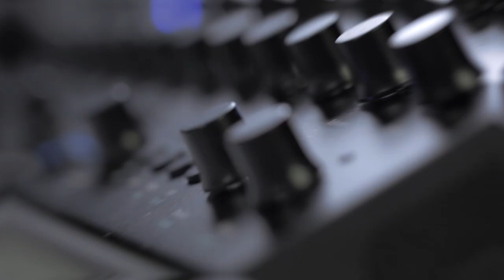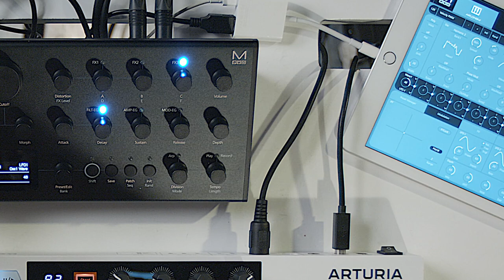"Je passe en Hyper Exponentiel !!" Knarf et le MODAL ELECTRONICS ARGON 8M (vidéo La Boite Noire)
Dans ce nouvel épisode Dans la Boite, Knarf met à l'épreuve le MODAL ELECTRONICS ARGON 8M ! Et il s'en sort très très bien !

0:27 • Introduction
1:11 • Présentation de l'Argon 8M
2:11 • Ecoute de patchs d'usine
4:19 • Créer un son avec l'oscillateur 1
5:42 • Modulation
6:22 • Ajout de l'oscillateur 2
6:56 • Le filtre et les effets
8:59 • Mode Unison
10:26 • Modificateur d'oscillateurs
11:21 • Démo avec le nouveau son créé
11:57 • L'arpégiateur
13:04 • Conclusion

L'ARGON8M reprend tous les caractéristiques du ARGON8, dans un format rackable 19" de 3u, dépourvu de clavier afin de s'intégrer au mieux dans les configurations de studio. Tout comme l'ARGON8, Il conserve l'ADN du Modal 002, une référence en matière de synthèse à table d'onde, et reprend en grande partie les capacités de conception sonore de ce dernier, dans un boitier des plus compacts.